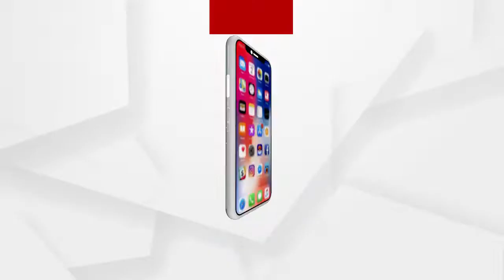ଅଦ୍ୱିତୀୟ ଚିତ୍ରକର ଆଦିତ୍ୟ....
ତାଙ୍କର ପିତା ଜଣେ ଚିତ୍ରଶିଳ୍ପୀ । ଜନ୍ମ ମଧ୍ୟ ସବୁଜିମା ଭରା ଗ୍ରାମୀଣ ପରିବେଶରେ । ପିଲାଟି ଦିନରୁ ଆଖପାଖର ପ୍ରକୃତି ତାଙ୍କ ହାତରେ ଧରାଇ ଥିଲା ତୁଳି । ଆଉ ସେହିଦିନ ଠାରୁ ବାଲେଶ୍ୱର ସୋରବ୍ଲକର ଆଦିତ୍ୟ ଜେନା କାନଭାସ ଉପରୁ ଫେରାଇନାହାନ୍ତି ମୁହଁ...
ArgusNews Odisha Balasore artisticWatch all the current, latest and breaking news only on "ArgusNews.in" LIVE TV. The one-stop destination for LIVE news on politics, entertainment, sports, gadgets, and business.